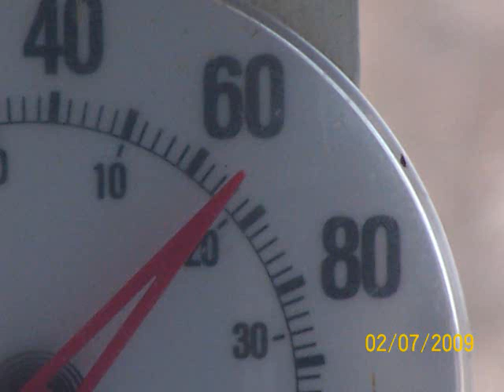Cris 10 Ice Storm Jan. 27, 2009 Flute Menuets l & ll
The beginning of the Ice Storm , to Feb.09,2009